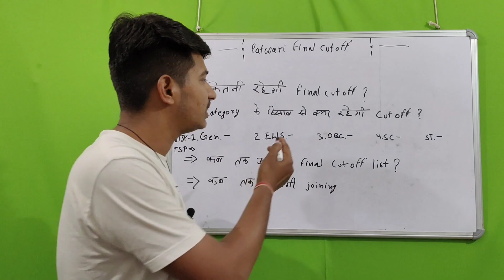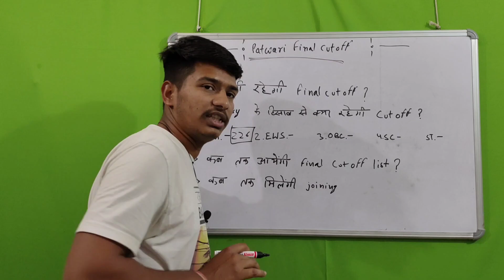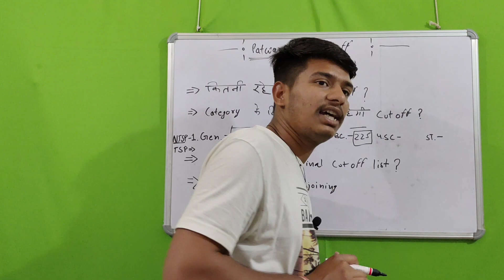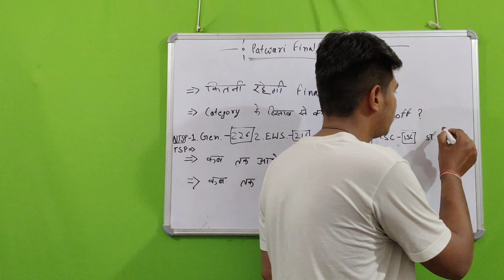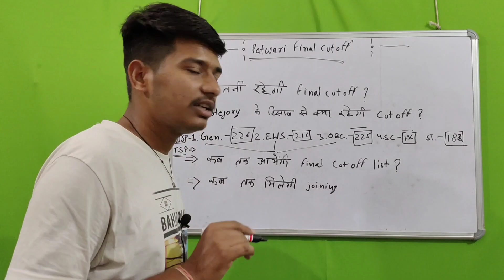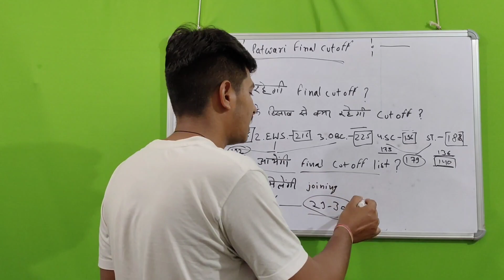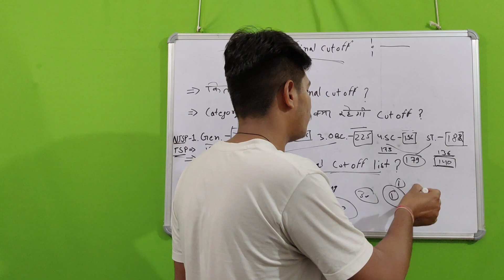Patwari Final CUT-OFF Mark's || कितनी रहेगी Final CUT-OFF || कब तक मिलेगी joining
Patwari final cutoff marks

Patwar final cutoff marks

Patwari Cutoff Mark's after DV

Patwari Document Verification

Patwari 2022

Patwari 2021

Patwari DV

Patwar DV

patwari Cutoff 2021

patwari final result

patwari Result

patwari

patwari Cut off after DV

patwari Cut off 2021 Rajasthan

patwari final cutoff TSP

patwari final cutoff NTSP

patwari Document Verification kaise hota hai

patwari Document Verification New

patwari Document verification news today

patwari Document Verification update today

patwari update today

patwari Result News

patwari latest Updates

patwari final cutoff update

patwari final cutoff News today

patwari Result Latest Updates

patwari Result News today

patwari cut off today

patwari cut off Rajasthan

patwari final merit list

patwari final merit list kabe tk aaygi

patwari merit list

patwari final cutoff after DV

patwari final cutoff 2021 after DV

patwari final selection Cut off

patwari final selection

patwari final selection merit list

patwari final selection list

patwari final cutoff kya rahegi

patwari final cut off kitni rahegi

patwari final cutoff kabe tk aaygi

Rajasthan patwari final cutoff marks

Rajasthan patwari final result

Rajasthan patwari final merit list

Rajasthan patwari Cut off marks

Rajasthan patwar

patwar final result

patwar final cutoff marks after DV

patwar

patwar News today

patwar exam

patwar final merit list

RSMSSB Latest Updates

rsmssb result